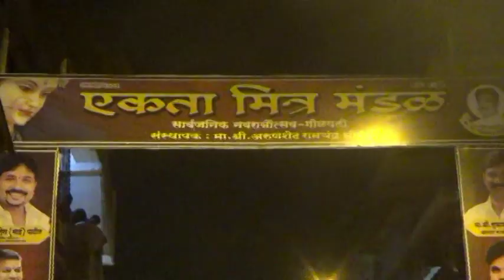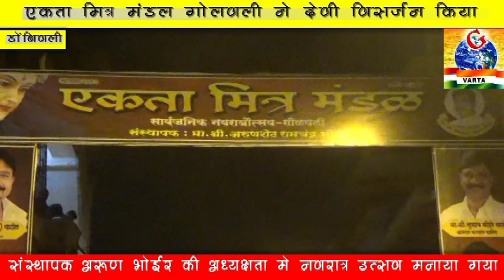डोंबिवली:एकता मित्र मंडल देवी विसर्जन